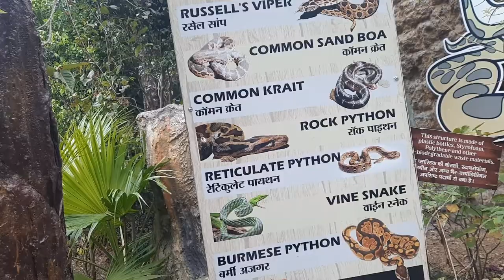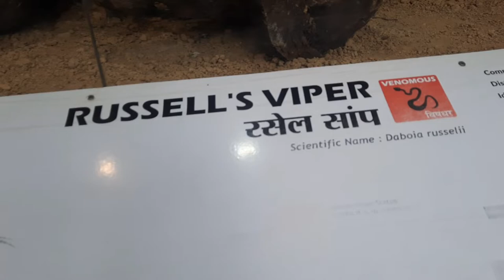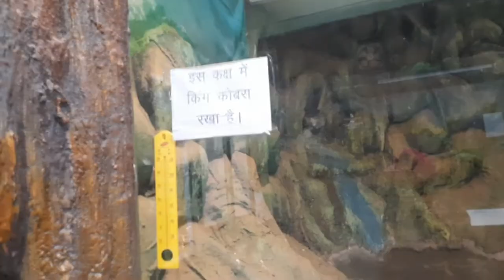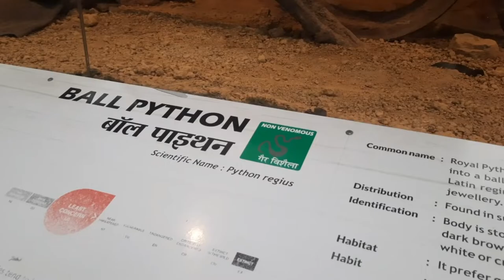Snake house deer park Dehradun zoo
About this video,Deer park dehradun zoo
dehradun zoo
Malai dehradun zo